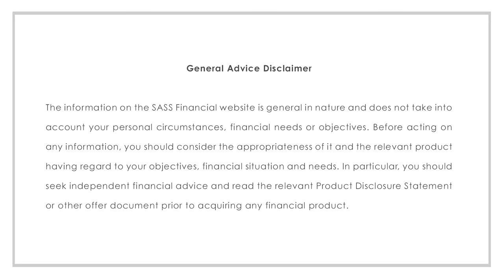My Top Five Non Financial Investments! || SugarMamma.TV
Hi Everyone!

Money doesn't buy us happiness but it buys us time, freedom and choice sometimes. which are things that can help make us happier.

These are some of the things in my life that I have had to pay for that have been a worthwhile investment in my happiness and wellbeing...I hope you enjoy this! And if you like this video, let me know and I can share more with you.

Also, here are the details of my Kinesiology lady - she is amazing and you can also follow her on Instagram @Jacqui_prydie for beautiful daily affirmations

xCC